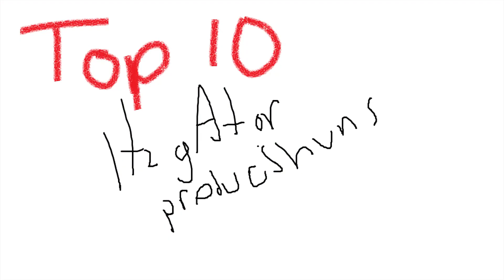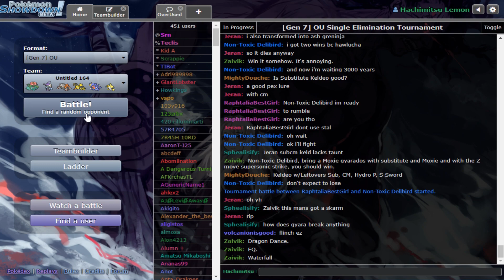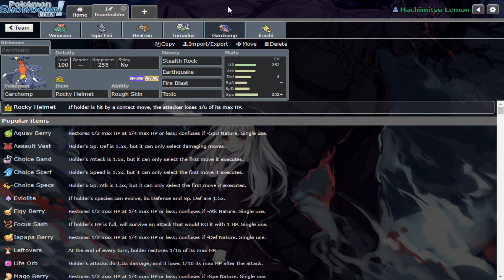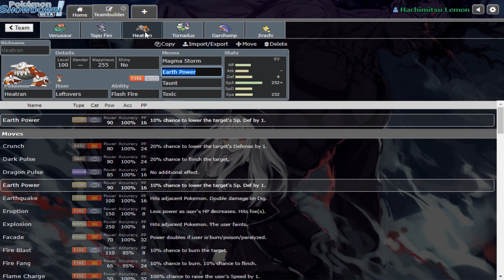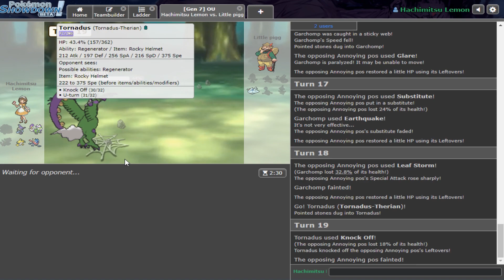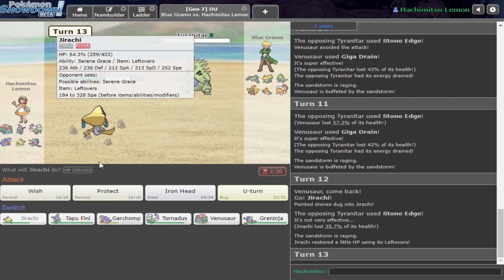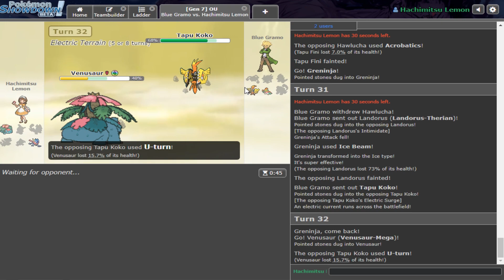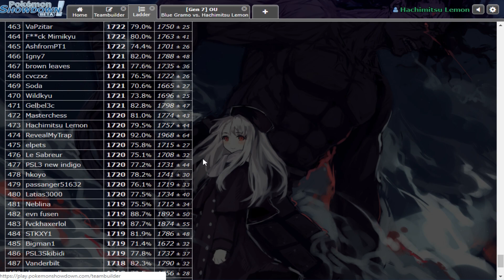"BREAKING TOP 500" Pokemon Showdown: Road to Top 10 [Ep.7]